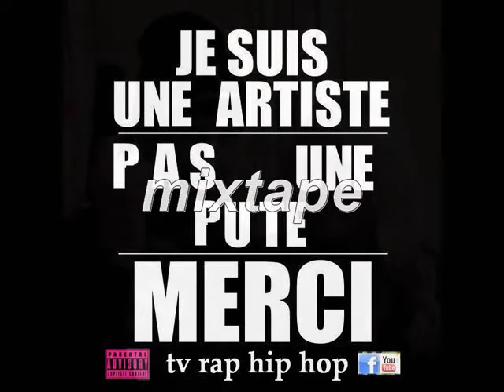rim k 113 TV RAP HIP-HOP